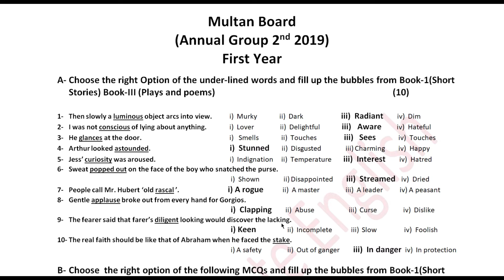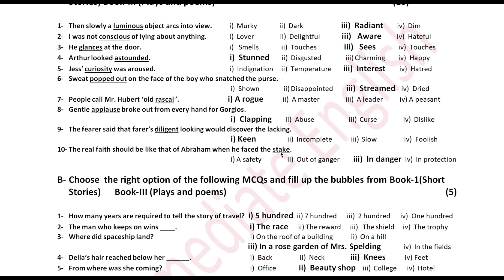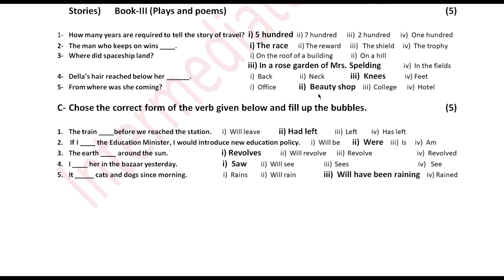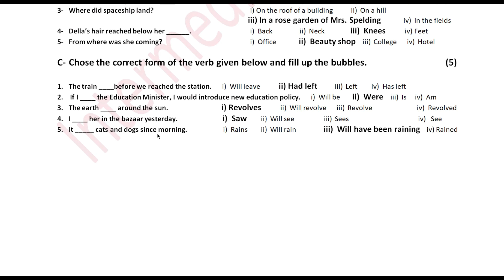Multan Board 1st Year | Objective Paper | Annual Group 2nd | 2019